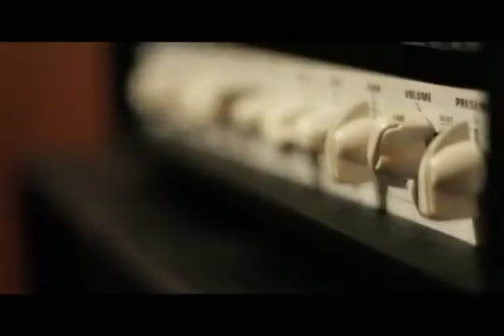Novinta Dhini - Fukai Mori (cover Inuyasha Theme Song)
Single by  : Do As Infinity
Genre       : J-pop